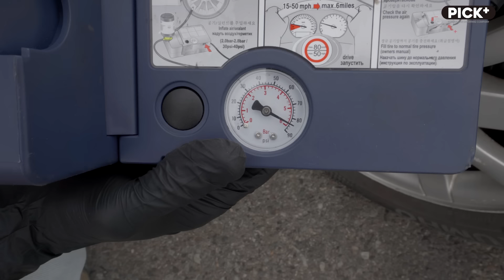공기압 높으면 어떤 문제가 생길지 실험해 봤습니다.